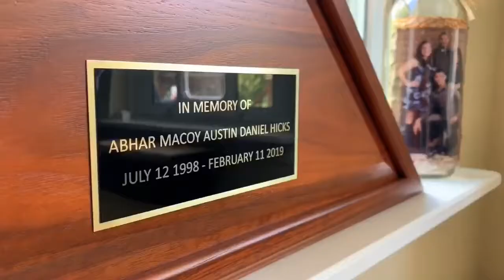Colonie family retells moment they learned son is dead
The Hicks share the moment when they learned their 20-year-old son Macoy Hicks was found dead in an Army brig in Washington State. The young Navy member was incarcerated for mouthing off to his superior. (Amanda Fries / Times Union)